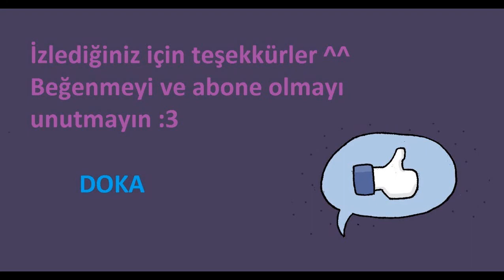Badıfiyıld Üj '' Auğğğuuuuu ''